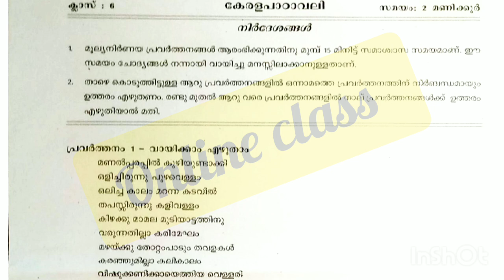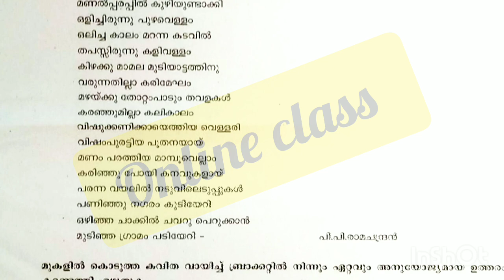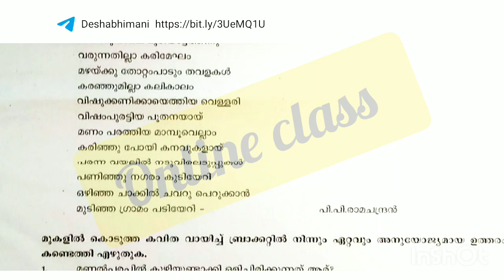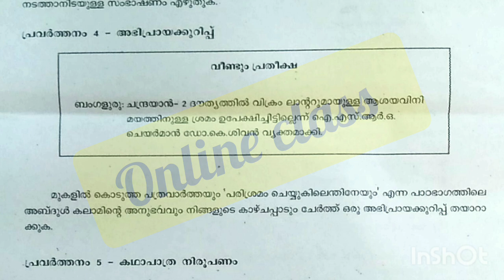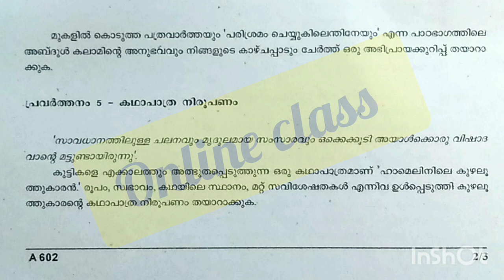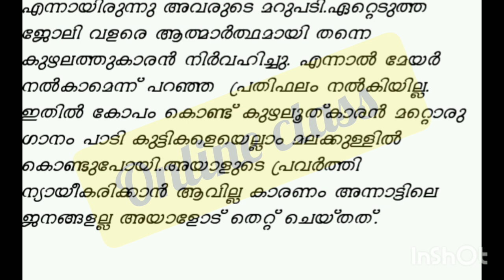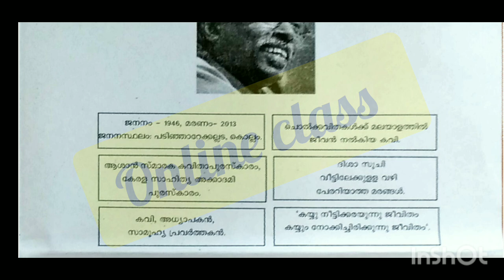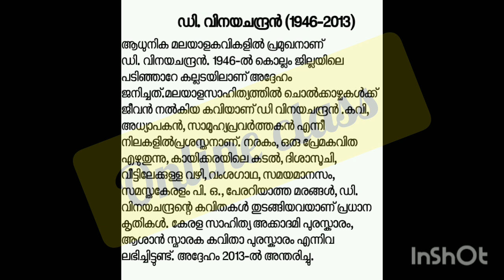Class 6 Malayalam I Second Terminal Examination | Xmas Exam Question Answers Kite Victers Std 6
Second Term exam Kerala padavali Class 6